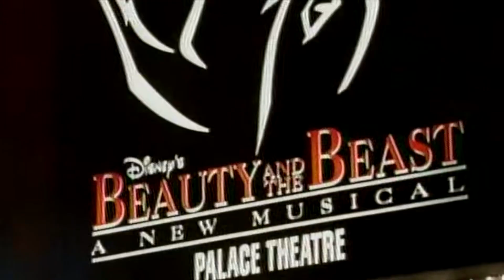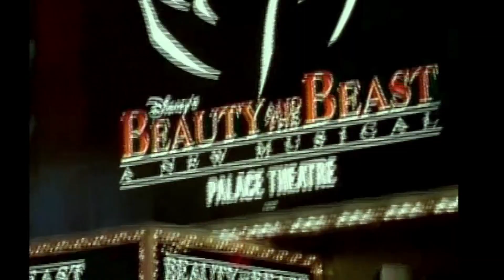Disney's Beauty and the Beast Broadway Musical TV Commercials AMEX Roy E Disney (1994)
Two television commercials (:60 & :30) about Disney's Beauty and the Beast and American Express with Roy E Disney from circa 1994.

ABOUT

Roy Edward Disney KCSG was a longtime senior executive for the Walt Disney Company, which was founded by his father, Roy Oliver Disney, and his uncle, Walt Disney. At the time of his death, he held more than 16 million shares (about 1% of the company), and served as a consultant for the company, as director emeritus for the board of directors. He is perhaps best known for organizing the ousting of two top Disney executives: Ron Miller in 1984 and Michael Eisner in 2005.

Original Broadway production of Beauty and the Beast:
The musical opened on Broadway at the Palace Theatre on April 18, 1994, and ran there until September 5, 1999. The show then transferred to the Lunt-Fontanne Theatre on November 11, 1999, with an official opening date of November 16, 1999. The musical closed on July 29, 2007, after 46 previews and 5,461 performances, and is Broadway's tenth-longest running production in history (as of September 2019). The production holds the record of being the longest-running production at both the Palace Theatre, where it opened and the Lunt-Fontanne Theatre, where it closed its Broadway run. The production cost an estimated $12 million, arguably higher, becoming the most costly Broadway musical at the time. However, some analysts estimate the cost to be closer to $1.6 billion.

Directed by Robert Jess Roth with choreography by Matt West and assisted by Dan Mojica, the original Broadway cast included Susan Egan as Belle, Terrence Mann as the Beast, Burke Moses as Gaston, Gary Beach as Lumière and Beth Fowler as Mrs. Potts. Orchestrations were by Danny Troob (after his own orchestrations and arrangements of the film), the scenic designer was Stan Meyer, costume designer Ann Hould-Ward, lighting designer Natasha Katz, the sound was by T. Richard Fitzgerald, hair designer David H. Lawrence, and prosthetics were by John Dods. Illusions were by Jim Steinmeyer and John Gaughan, and pyrotechnic design was by Tyler Wymer.

The Broadway production closed to make way for Disney's next musical venture, The Little Mermaid.  With Disney set to open its Broadway version of The Little Mermaid on November 3, 2007, at the time, it was believed that having two Disney princess films on Broadway at the same time would divide audiences and cause competition between the two shows. At this point, Disney also had three other shows running at the same time: The Lion King, Tarzan, and Mary Poppins. It was reported that Disney Theatrical planned to revive the show on Broadway for the 2008 holiday season, but Disney did not pursue this.

The Palace Theatre is a Broadway theatre located at 1564 Broadway (at West 47th Street) in midtown Manhattan, New York City. From 1913 through about 1929, the Palace attained legendary status among vaudeville performers as the flagship of the Keith–Albee organization, and the most desired booking in the country. With 1,610 seats (as of 2018) spread over three levels, it is one of the largest theaters on Broadway, housing primarily large musicals and concert engagements. On September 16, 2018, following the run of SpongeBob SquarePants, the theater closed for an extensive renovation, and is expected to reopen in 2021.

The American Express Company, also known as Amex, is an American multinational financial services corporation. The company was founded in 1850 and is one of the 30 components of the Dow Jones Industrial Average. The company is best known for its charge card, credit card, and traveler's cheque businesses.

In 2016, credit cards using the American Express network accounted for 22.9% of the total dollar volume of credit card transactions in the United States. As of December 31, 2019, the company had 114.4 million cards in force, including 54.7 million cards in force in the United States, each with average annual spending of $19,972.

In 2017, Forbes named American Express as the 23rd most valuable brand in the world (and the highest within financial services), estimating the brand to be worth US$24.5 billion. In 2020, Fortune magazine ranked American Express at number 9 on their Fortune List of the Top 100 Companies to Work For in 2020 based on an employee survey of satisfaction.

Disney Burbank
Disney Animation